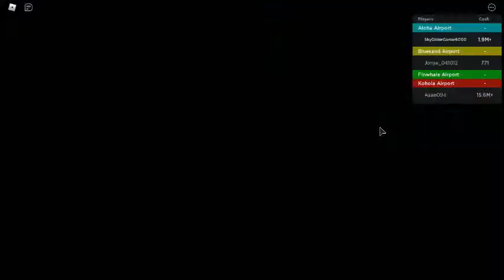[Airport Tycoon] EP8 revamp update!!!!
this is a daily series of airport tycoon developed by fat whale games on roblox check them out